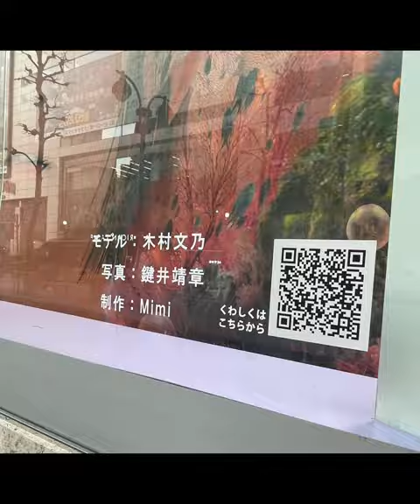鍵井靖章×木村文乃×Mimi